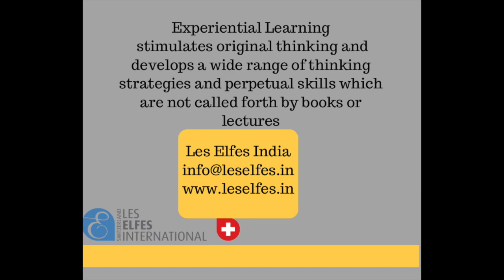Overview of Les Elfes Poll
Why do Parents, Teachers & Participants like Les Elfes?
Which is the most popular session?
Get the answers to these question in this views